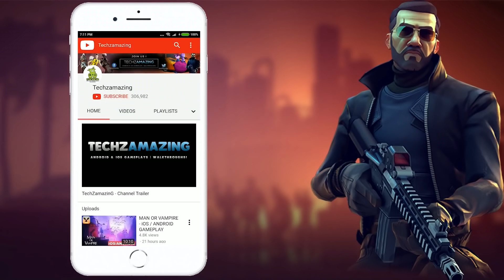ALIEN BLACKOUT - ANDROID / iOS GAMEPLAY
ALIEN BLACKOUT is now available on Android and you can download through Google Playstore and iOS through Appstore.

The terror of Alien is brought to life in Alien: Blackout. Try to stay alive while trapped aboard a crippled Weyland-Yutani space station carrying a deadly Xenomorph as it tirelessly hunts you and the crew. Outsmart the perfect hunter by making perilous choices. Players must rely on the damaged controls of the space station or risk sacrificing crew members to avoid deadly contact, permanently altering the outcome of the game.

Survive seven fear-inducing levels by remotely guiding Amanda Ripley's crew through increasingly challenging tasks using only the station’s emergency systems. The uncertainty and unpredictability of both the alien and her crew can impose total defeat for Amanda and the entire station.

Alien: Blackout is a unique fear-inducing horror mobile game experience that will test the inner nerves of both Alien and horror fans alike, where life can end in an instant.

KEY FEATURES:

SURVIVE OR DIE – Using only the space station’s limited power supply to operate a holographic map, surveillance cameras, and motion tracker, attempt to remain hidden and protect your crew from the perfect hunter in seven fear-inducing levels.

A NEW CHAPTER IN THE ALIEN FRANCHISE – A new chapter in the Alien franchise following the saga of Amanda Ripley, Ellen Ripley’s daughter, between the films Alien and Aliens.

FIRST CLASS ALIEN MOBILE EXPERIENCE – An immersive and captivating Alien experience, perfectly designed for mobile gaming, bringing the Alien story to life.

ENCOUNTER FEAR AGAIN AND AGAIN – Every decision can lead to a different conclusion. Players can test different strategies and theories to outlast the Xenomorph in pursuit of victory!